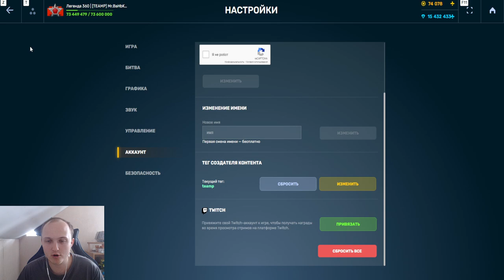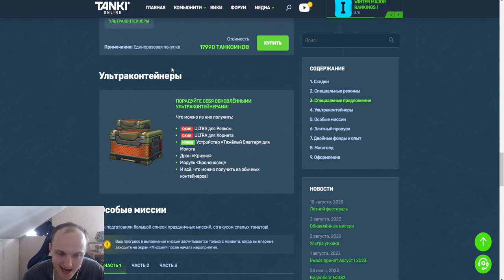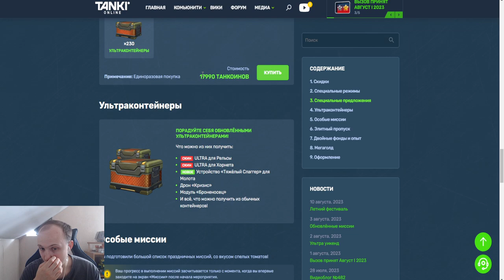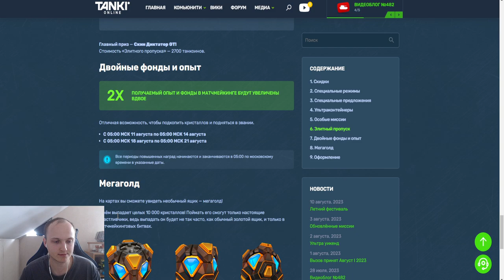ЖЕСТЬ! НОВЫЙ ЛЮТЫЙ СКАМ - 2700 ТК ЗА СТАРЫЙ СКИН?! ЛУЧШИЙ СКАМ ФЕСТИВАЛЬ В ТАНКАХ ОНЛАЙН